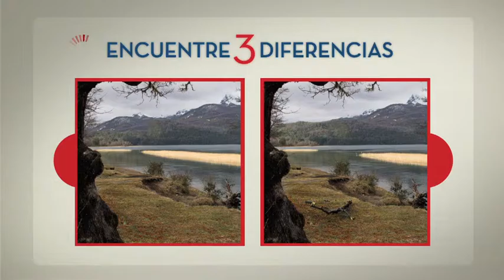MAYORMENTE 64 DIFERENCIAS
Paisaje sur